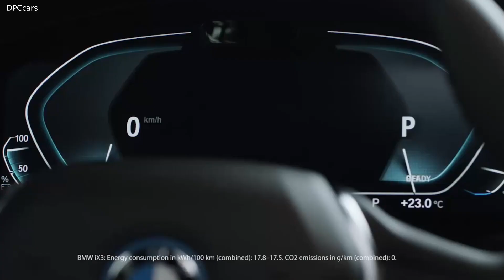Flying Electric Wingsuit by BMW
The project Electrified Wingsuit by BMW i was triggered by Peter Salzmann’s aspiration to raise wingsuit sport to a new level. The 33-year-old Austrian is a skydiving instructor and has meanwhile also made base jumping and skydiving his profession. In addition to skydiving training and wingsuit flying, his repertoire includes film stunts and show appearances.  When jumping from cliffs or out of an aircraft, Salzmann uses the textile layer stretched between the arms and legs of his wingsuit as a paraglider that allows him to generate a horizontal flight movement from the fall velocity and the airflow. With each metre of descent, up to three metres of horizontal flight can be achieved. Wingsuit skydivers can reach speeds of more than 100 km/h.

The aim of the electric drive system is to increase the performance of the wingsuit in order to achieve a better constant glide flight, thus allowing longer distances to be covered. Upon activation, Salzmann explains, the pilot experiences immediate acceleration, allowing them to fly at speeds of more than 300 km/h. For the maiden flight with the Electrified Wingsuit by BMW i Salzmann was flown by helicopter together with two other wingsuit pilots over the mountain tops of his Austrian homeland. Directly after the jump from an altitude of 3,000 metres, all three flew in formation in the direction of a mountain massif. With the aid of the electric drive Salzmann accelerated faster than his colleagues and was able to fly across the peak in steep flight. After flying a further curve, he met up with the other two pilots who had flown in glide flight around the mountain. The three wingsuit pilots finally opened their parachutes and landed at the agreed destination.

Following the successful premiere, Peter Salzmann and the experts at BMW i and Designworks continued their development work on the world’s first electrically powered wingsuit. The Austrian is firmly convinced that electric drive technology will shape the future, not only on the road but also in the air. To him, the project Electrified Wingsuit by BMW i demonstrates perfectly which previously undreamt-of possibilities can become reality with the help of electric mobility.